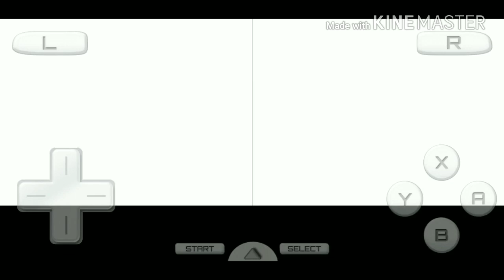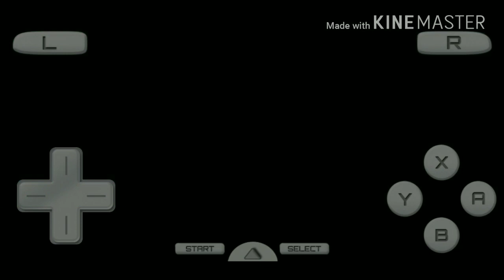Pokemon White Episode 19 - Training for the gym (Filler Episode)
This is part 19, in this return episode I train in the big and small stadiums, also I start route 5  a little just to train some more, nex t episode more training I will take on the gym in Episode 21